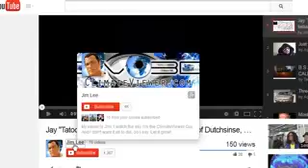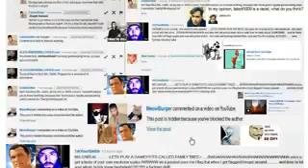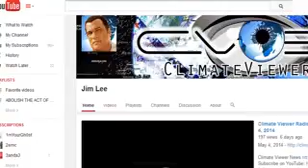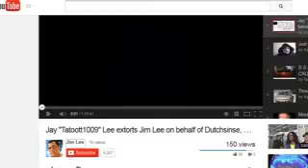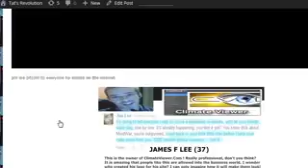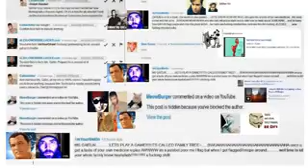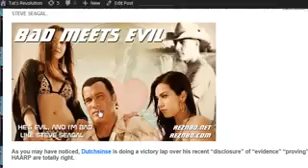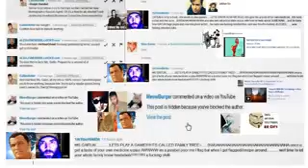B S ALERT LETS PLAY A GAME !!!! Video Dailymotion YouTube